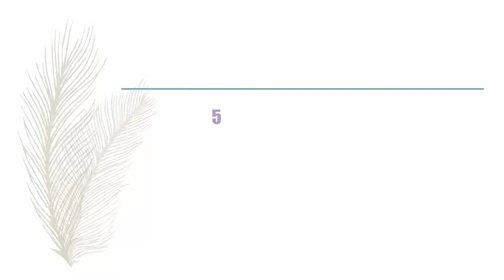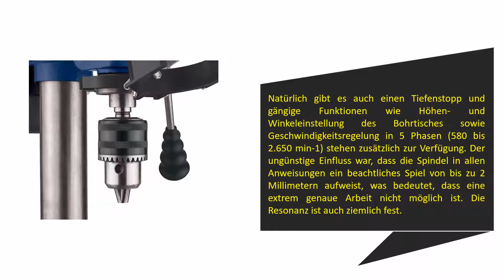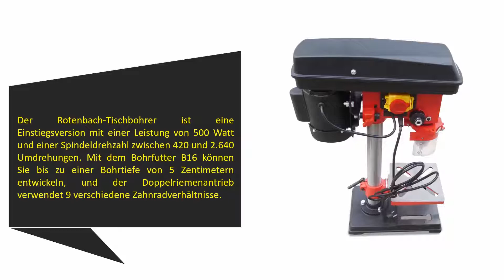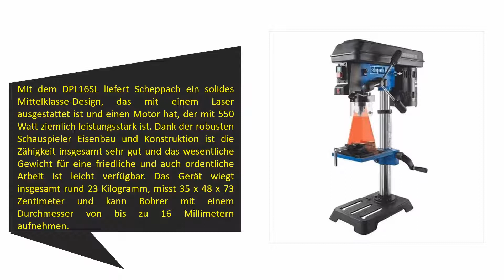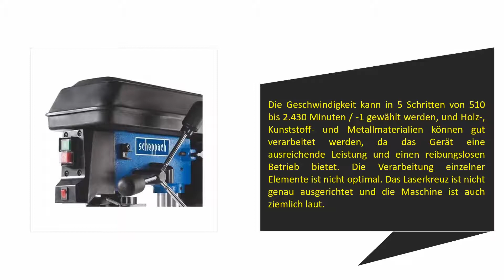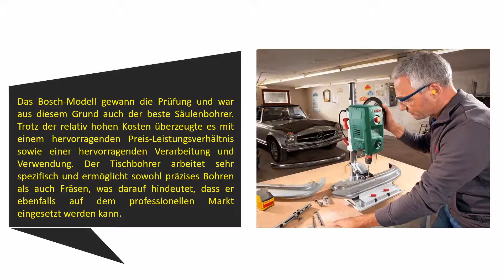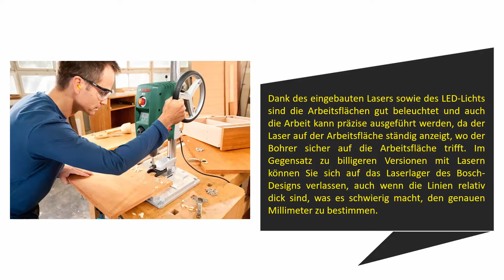5 Beste Ständerbohrmaschinen Test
Hier ist die Liste von 5 Beste Ständerbohrmaschinen .

01. Bosch Tischbohrmaschine PBD 40

02. Woodstar TD 13 T 250-Watt-Ständerbohrmaschine

03. Scheppach Tischbohrmaschine DP16SL

04. ROTENBACH 500W B16 max

05. Einhell Säulenbohrmaschine BT-BD 401